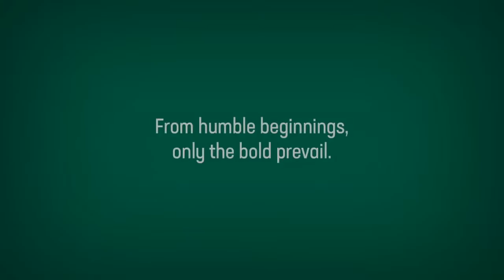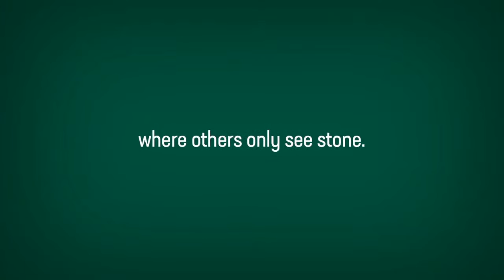Charlotte 49ers - BIG NEWS!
The launch of our new brand identity signals our rush to excellence. This moment allows us to reaffirm what is most important to us - our student athletes, coaches, teams, and dedicated supporters such as yourselves, our University - and the inspiration to dream, compete, and achieve.